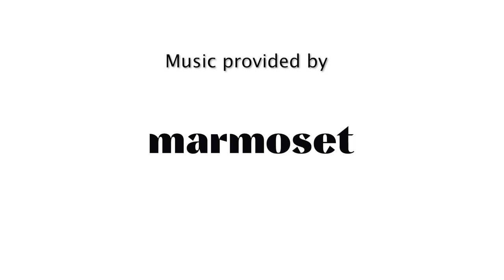Race 07 Kamikaze Kosmo vs Audiomoly Shoebox Derby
Come Out and Play by Hammerwax
Turn it Up by Hammerwax
Live it Up The Furnishings
Rosarito Reef by Racilla Boys
Sports Family by Mirror People
Leather Sports by Mirror People
Calais by Ryan Lallier
Low Slung Drum Line by Erik Lueb